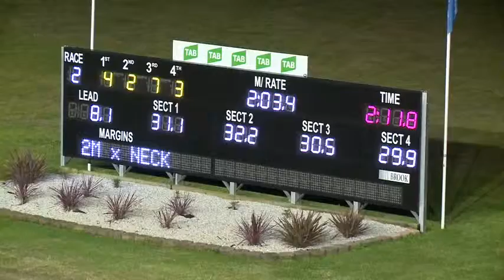PENRITH - 24/06/2015 - Race 2 - PACE [Trial]